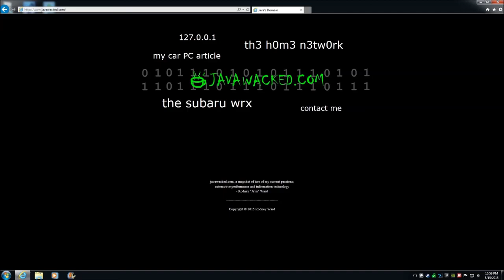Let's Play - 7 Days to Die Alpha 19 - Ep. 38